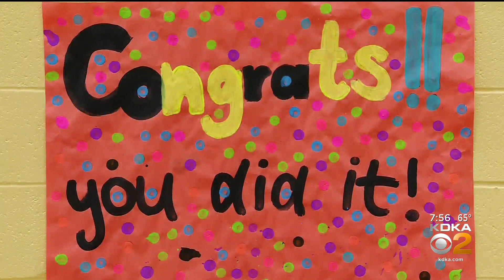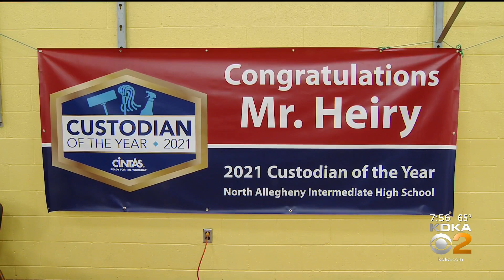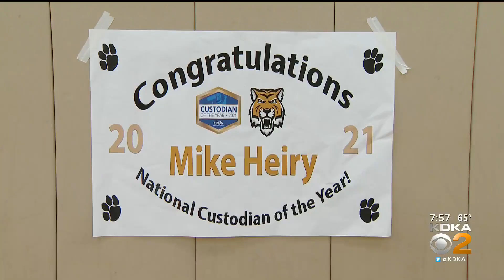Celebration Held For Local Custodian of the Year.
Pep Rally held for the local custodian who won Custodian of the Year. KDKA's Kym Gable has more On A Positive Note.